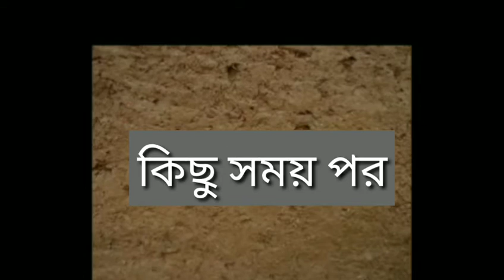সৎসঙ্গ ও অসৎসঙ্গের ফল#অজামিল#Ajamil part 01#পৌরাণিক কাহিনী#